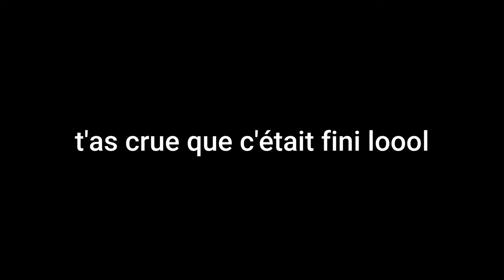ASMR | ELDEN RING épisode 44...Liqueur de serpent fait maison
Coucou voici la suite du gameplay sur Elden Ring en version ASMR...Bonne relaxation!
* Ma configuration: - Processeur Ryzen 7 5800X 3D
                                    - Carte mère RogStrix X570 Egaming
                                    - Carte graphique AMD 7900 XT
                                    - Watercooing arctic liquid freezer 2 240mm